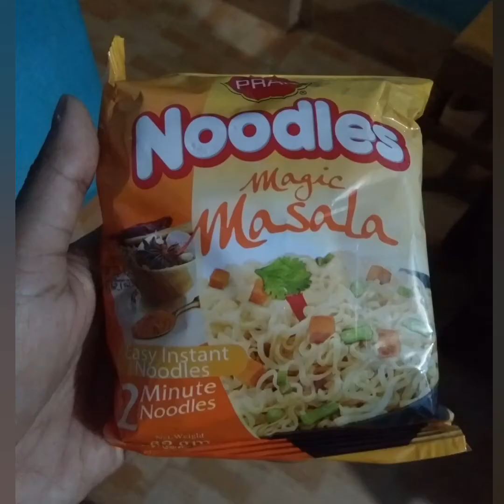#786# kh Sonia vlog4#magi noodle #2 মিনিটে ম্যাগি নুডুলস রান্না করার সহজ পদ্ধতি ছোটবড় সবার পছন্দের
kh Soniavlog4# 2 মিনিটে ম্যাগি নুডুলস রান্না করার সহজ পদ্ধতি আশা করি সবার পছন্দ হবে আমার ভিডিও ভালো লাগলে লাইক কমেন্ট শেয়ার করতে ভুলবেন না ধন্যবাদ।